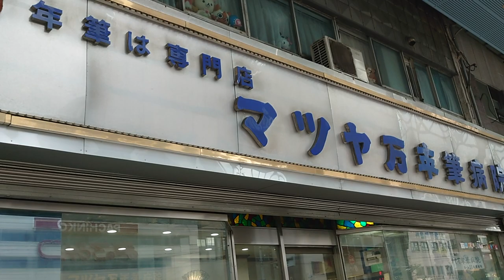Masters of Fountain Pens: Matsuya Fountain Pen Hospital Store Tour Nagasaki [長崎旅行] マツヤ万年筆病院 長崎店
Another day, another fountain pen store tour. Matsuya Fountain Pen Hospital is particularly special because it also has long history and I love how they stay on brand. The store gives a very homey feel. They also designed the entire store to encourage visitors to test the pens themselves. They can also give you a lot of solid advice on how to choose your first ever fountain pen (or the next pen to add to your collection).

When you get a chance to go to Nagasaki, I strongly suggest you give this store a visit. It will be worth the trip. You may also want to stay there for at least an hour HAHAHAHA